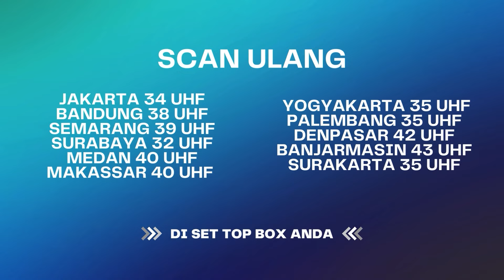Yang Masih Suka Ngelawan Ibu Dirumah, TONTON BURUAN! | BestCut Terangkanlah ANTV Eps 76 (3/3)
Sinopsis Terangkanlah ANTV Eps 76, Tim Terangkanlah kedatangan client yang bernama Dinda. dirinya meminta tolong kepada tim Terangkanlah untuk membantu menemui dirinya dengan anaknya yang dihalangi oleh mertuanya.

000013
000007